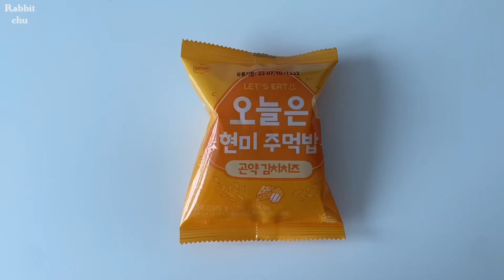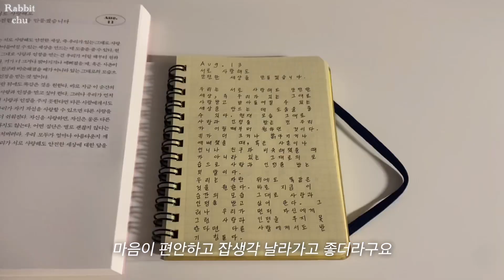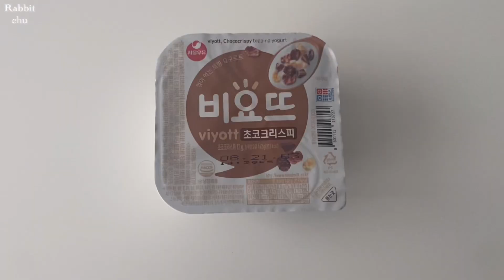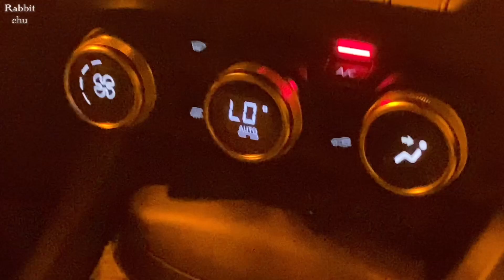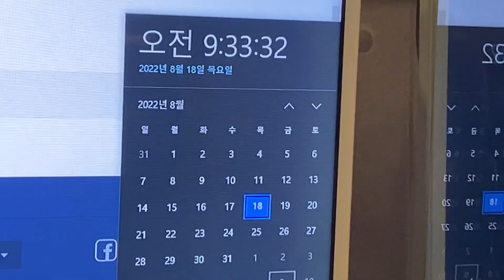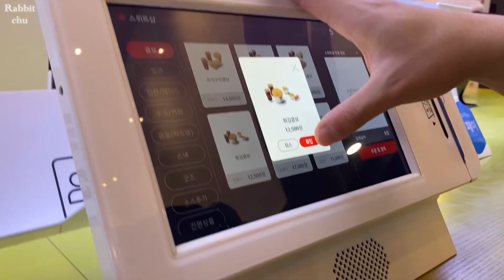Vlog| 대학생 브이로그 | 미대 작업 기록👩🏻‍🎨 | 일상 브이로그 | 마지막 방학 .. 그리고 수강신청✨ | 작업이 반 먹는게 반 ㅎ | 칼림바,필사✍🏻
안녕하세요 여러분 래빗츄 입니다 :)

이번 영상은 대학생 마지막 여름 방학의 작업 기록을 담은 영상이에요 !

중간 중간 일상도 담아봤으니 재밌게 봐주세요

오늘도 저의 채널에 놀러와주셔서 감사합니다 좋은하루 되세요 🐰🤍